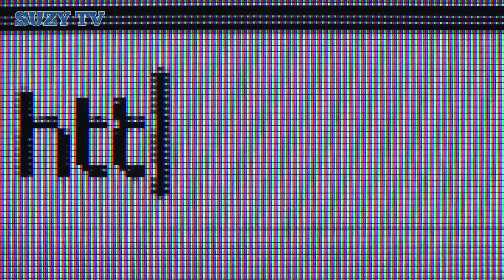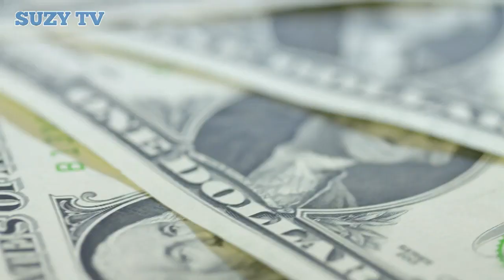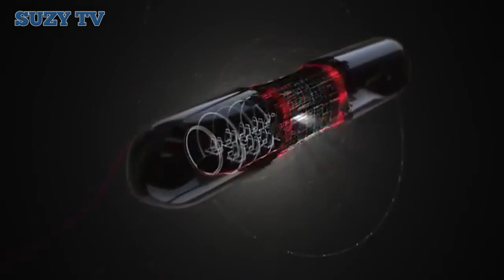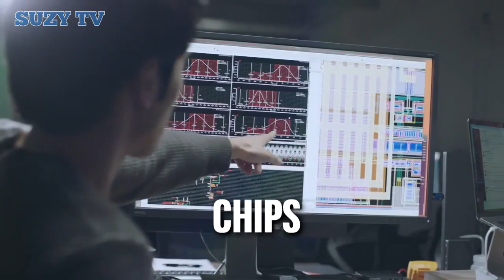Elon Musk: Ang Iron Man sa Tunay na Buhay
Si Iron man ay ang tao sa mga companyang SpaceX, Tesla, SolarCity at iba pa. Tunay na isang real-life Tony Stark si Elon Musk dahil sa mga makabagong teknolohiya ng kanyang mga companya.

TOPICS Search
Elon Musk
Real Life Iron Man
How to be Iron Man
SpaceX
NASA
Tesla